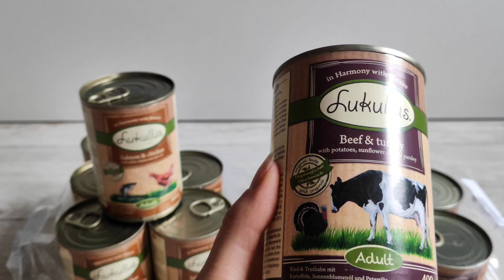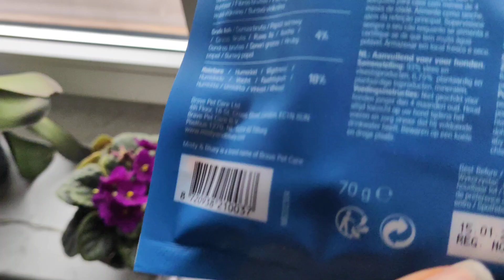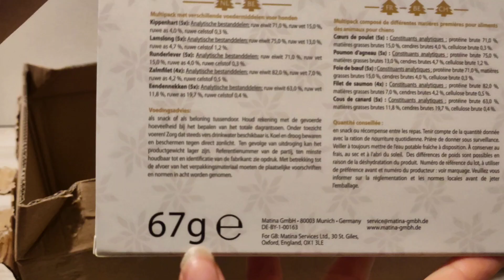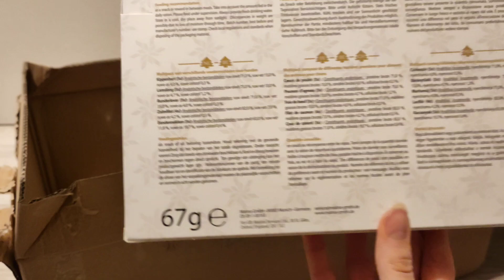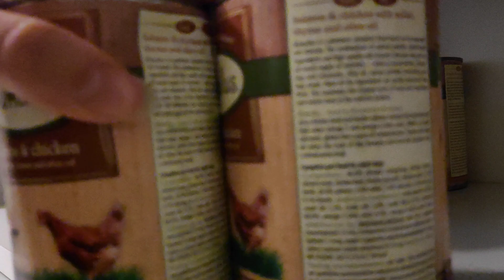UNBOXING BITIBA - kalendarz adwentowy dla psiaków 📦🐶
Psiemka 🐾
Witaj na kanale Śladami 4 Łap 🐶🐶🐰🐹
Nazywam się Weronika i uczę się w technikum weterynaryjnym 👩🏻‍⚕️
Jedną z moich pasji są zwierzęta ❤️
Znajdziesz tu masę filmów - od vlogów, aktualizacji spiżarni czy unboxingów po porady, Q&A i ciekawostki na temat weterynarii 🐁🔬

*zastrzegam sobie prawa autorskie*